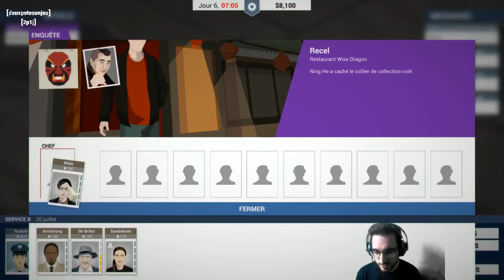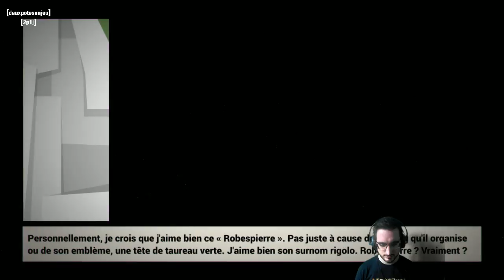[FR] THIS IS THE POLICE EP.1 [4/6] [Lets-Play]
Un flic dans les années 80, sera-t-il pourri ou va-t-il rester fidèle à ses principes ?